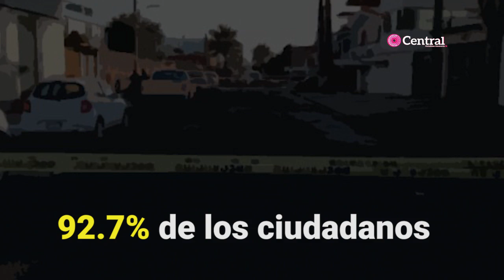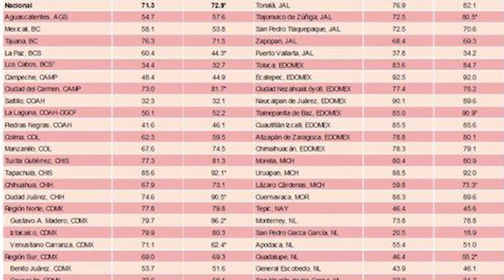Puebla se convierte por primera vez en la ciudad con mayor percepción de inseguridad.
La capital de Puebla se convirtió por primera vez en la historia de la Angelópolis, en la ciudad con mayor percepción de inseguridad en el país, según datos revelados este jueves por el Instituto Nacional de Estadística y Geografía (INEGI), correspondientes al cuarto trimestre de 2019.